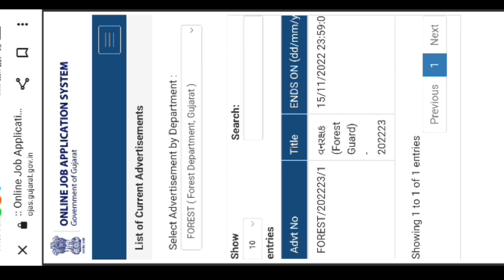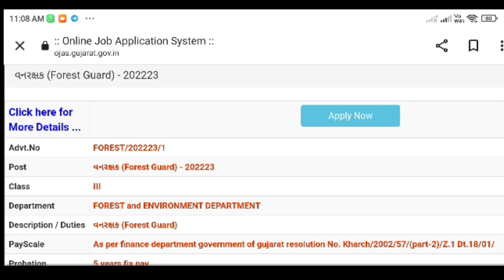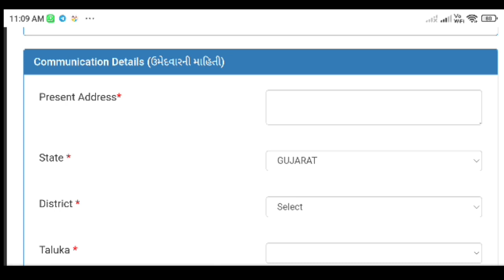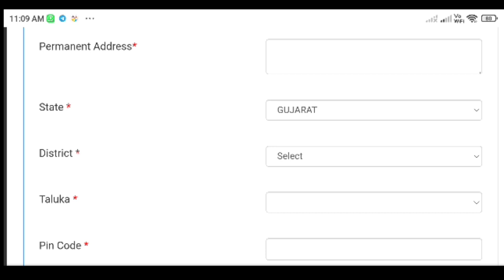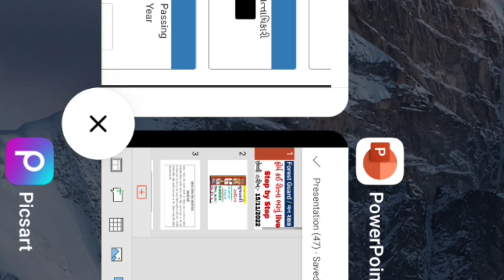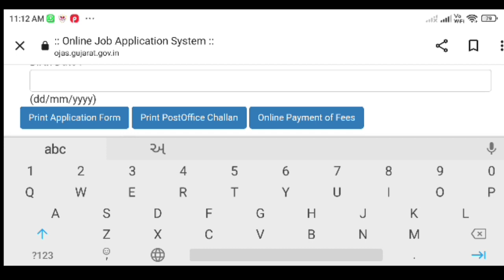LATEST UPDATE વન રક્ષક ભરતીમાં ફોર્મ કઈ રીતના ભરવું Step by Step Live ||forest bharti 2022 gujarat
આવું ક્યારેય વિચાર્યું નહીં હોય આટલી સસ્તી E બુક ગુજરાતી સાહિત્ય પ્રશ્નો ૪૫૦ થી વધુ પ્રશ્નો સમાવેશ દરેક સ્પર્ધાત્મક પરીક્ષા માટે અતિ ઉપયોગી તો આજે જ ખરીદો માટે

કિંમત રૂ ૨૦ /- ઑફર price માત્ર રૂ ૫/- તો આજે જ નીચની લિંક કર ક્લિક કરીને ખરીદો